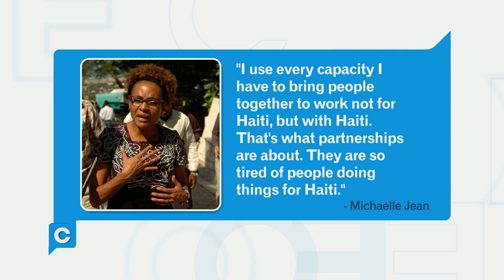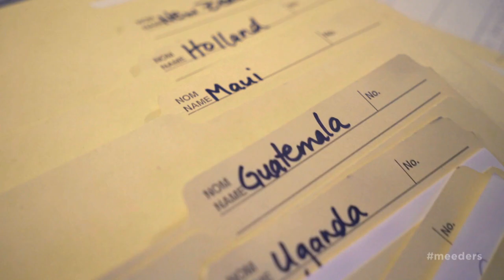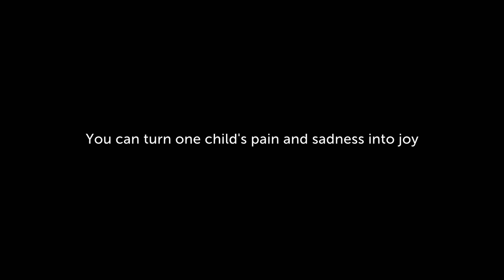Lessons in Recovery - Haiti: 5 Years Later - Full Episode: 1422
In every generation, all the way back to the great biblical flood, our culture is fascinated with new growth that emerges in the wake of destruction. We've witnessed fresh hope amongst survivors today, and a heightened global awareness towards the needs of a struggling nation. Fresh attitudes are emerging on issues such as disability. God's love can sometimes be hard to find in a disaster, but - as Lorna and I, and thousands of others can attest - his love through people can abound in the process of recovery... The closer you look the more you get involved, the cleared it becomes.